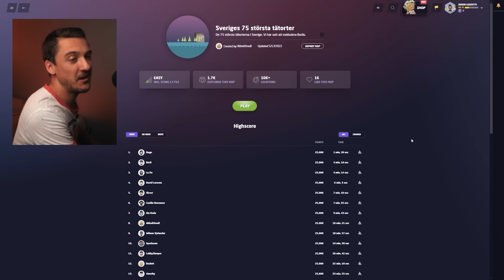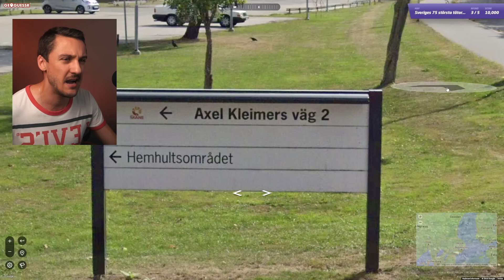Sveriges 75 Största Städer | GeoGuessr 103